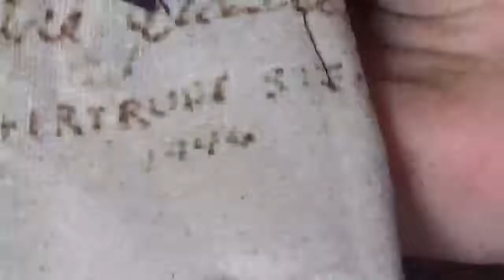Eileen Woods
Eileen Woods talks about her Arts Using Text and Fabric.
Conversation & Coffee Program at Columbus Cultural Arts Center